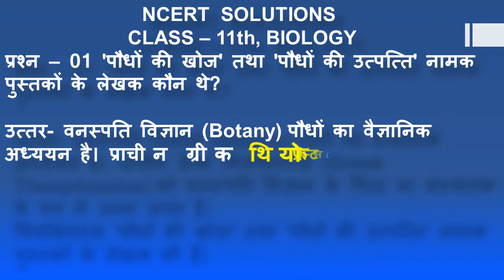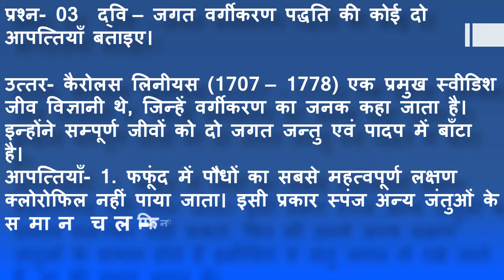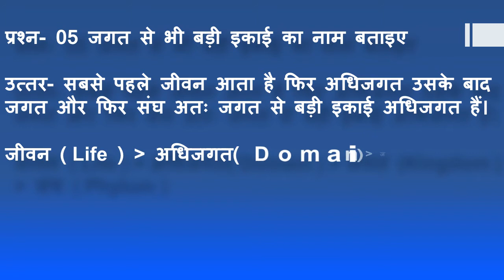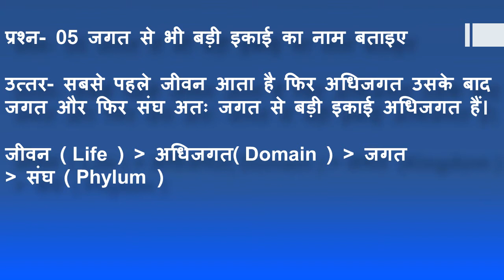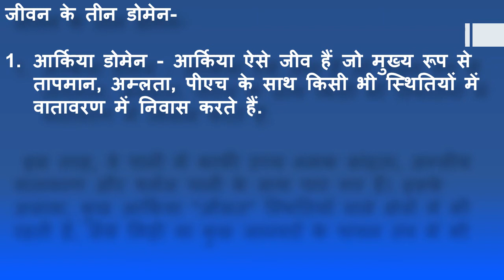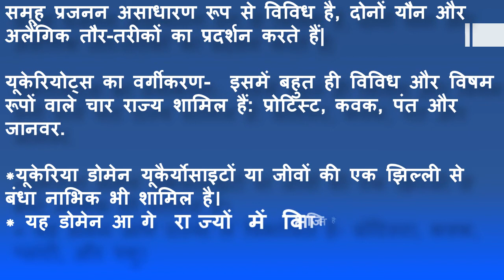NCERT SOLUTIONS | CLASS - 11th | BIOLOGY | जीव जगत एवं उनका वर्गीकरण | 3 डोमेन पद्धति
NCERT  SOLUTIONS
जीव जगत एवं उनका वर्गीकरण,  जगत से बड़ी इकाई,  2 जगत वर्गीकरण,
3 डोमेन पद्धति और जीवन के तीन डोमेन, बेंथम और हुकर का वर्गीकरण, पोधों की खोज , उत्पति के लेखक
इत्यादि...